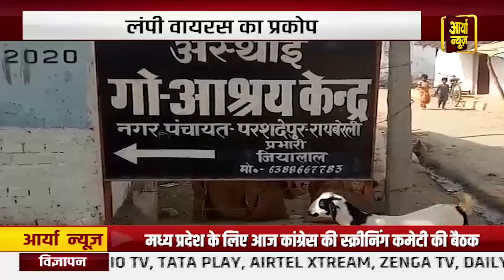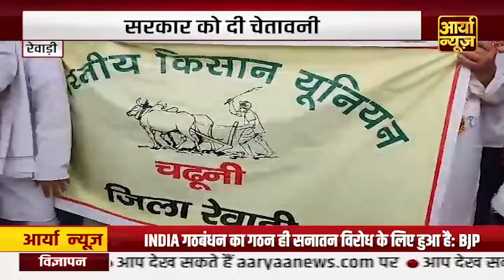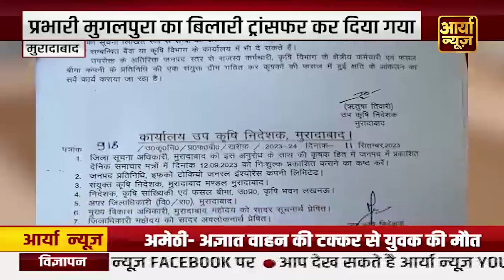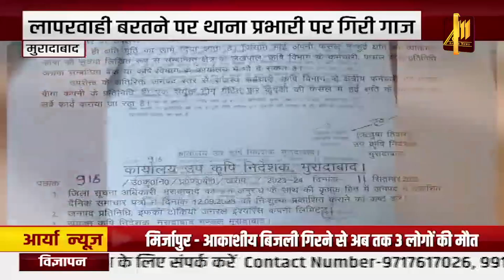15 SEPTEMBER तक MSP पर खरीदा जाए बाजरा...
15 SEPTEMBER तक MSP पर खरीदा जाए बाजरा...